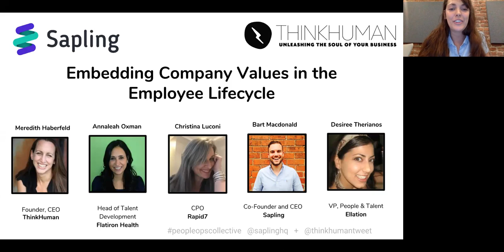Embedding Company Values into the Employee Lifecycle | ThinkHuman x Sapling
ThinkHuman empowers organizations and their people to pour their hearts into building something both awesome and meaningful. We know that magic happens when a good business model is brought to life by people whose integrity, focus on results, passion, and freedom is full throttle. We invite you to challenge, inspire, and support one another to succeed in a powerful way. Visit Think-Human.com to learn more about our programs and services. LinkedIn

Panelists include:
⚡️Annaleah Oxman,  Head of Talent Development, Flatiron Health
⚡️Christina Luconi, CPO, Rapid7
⚡️Bart Macdonald, Co-Founder & CEO, Sapling
⚡️ Desiree Therianos, VP of People & Talent, Ellation

Moderated by:
⚡️ Meredith Haberfeld, Founder & CEO ThinkHuman